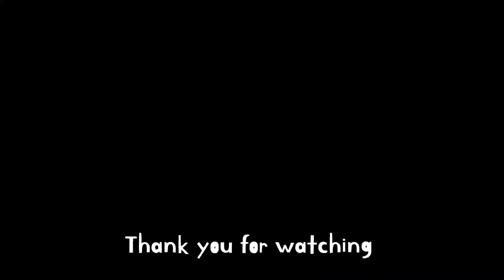Dubai Marina to Al Satwa